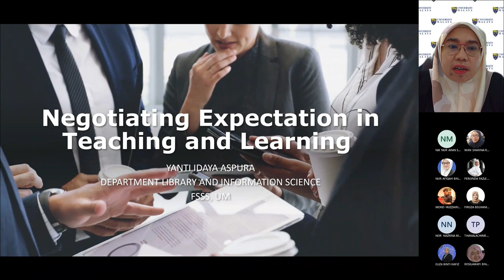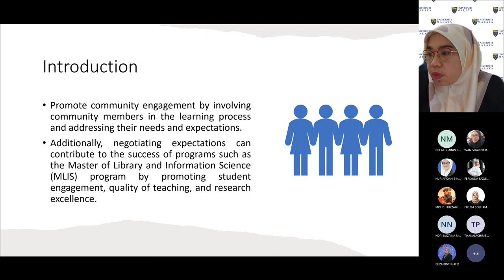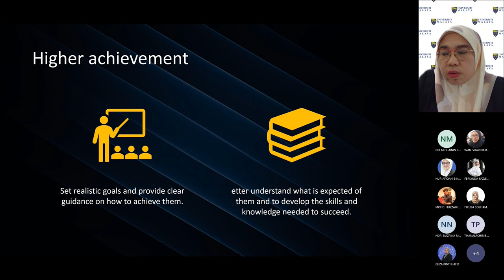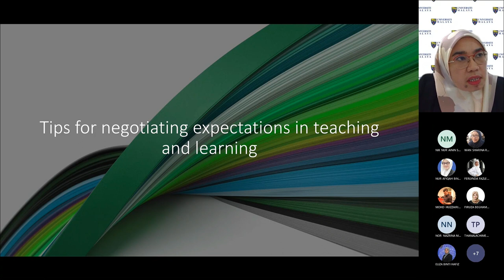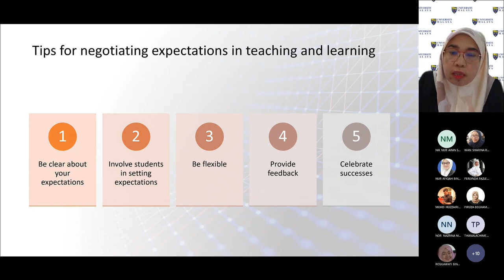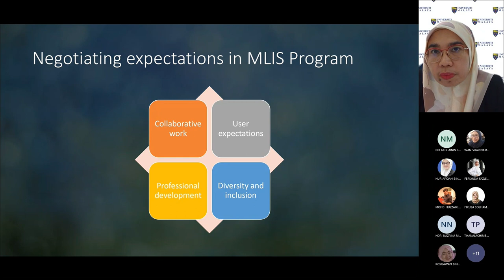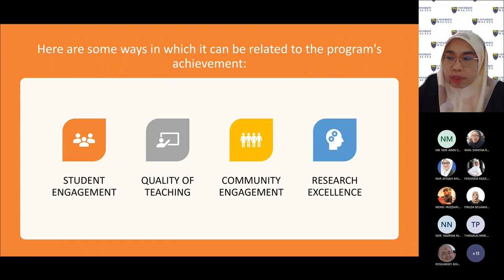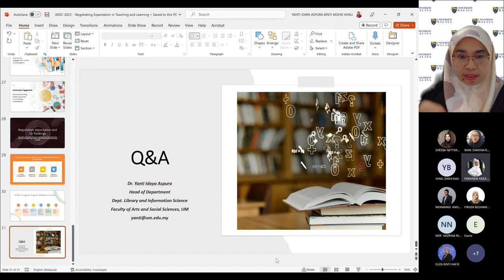Negotiating Expectation in Teaching and Learning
29 March 2023 (Tuesday)

Dr. Yanti Idaya Aspura Mohd Khalid
(Winner of Innovative Academic Programme ACUM 2022)

Terima Kasih.

TQ.